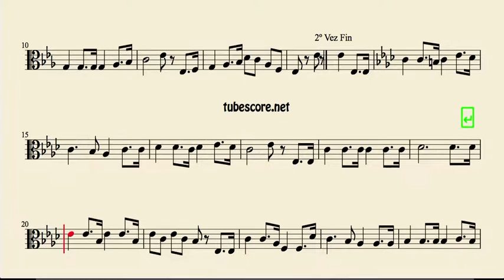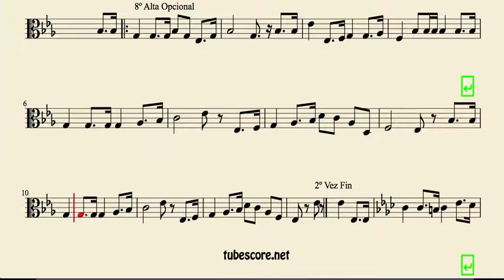National Anthem of Panama Sheet Music for Viola Himno Istmeño in C Clef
Best Regards.